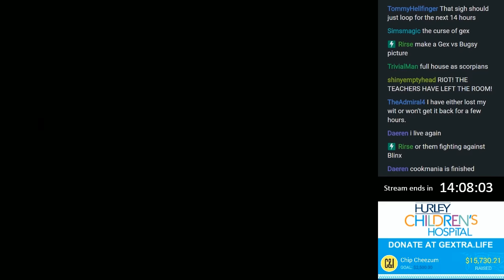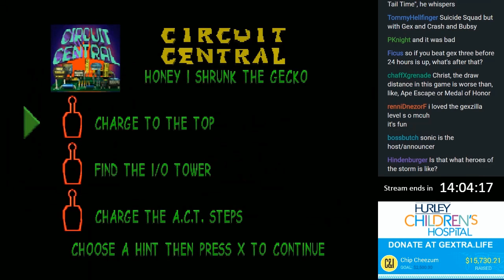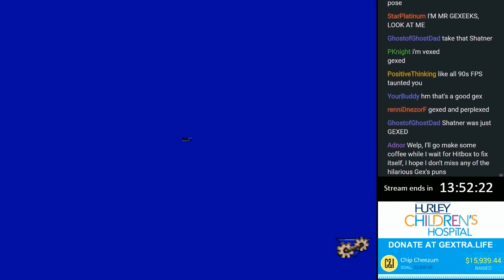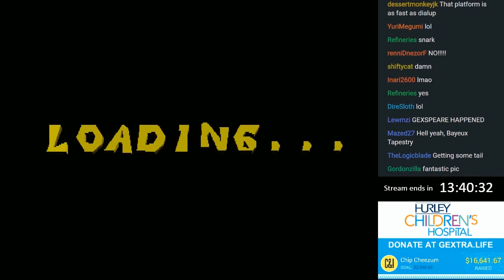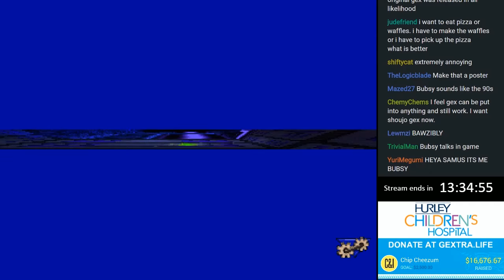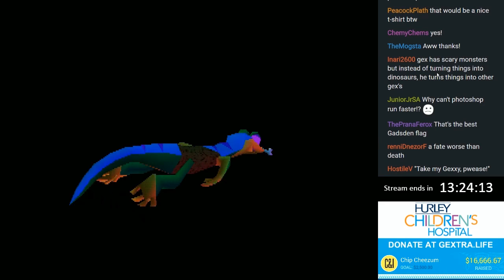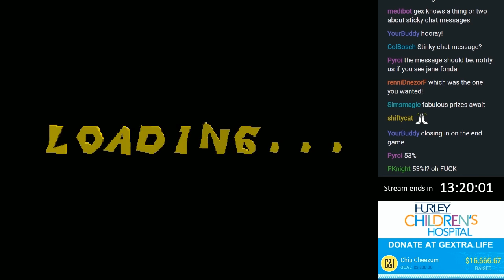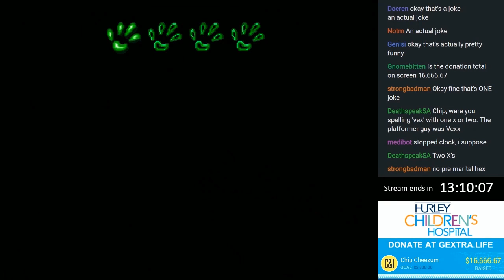Gextra Life #11: Terry Dactyl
pwease. no gexxy